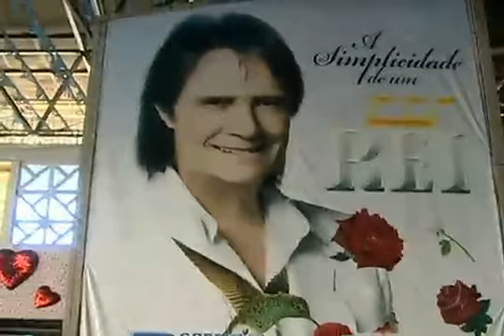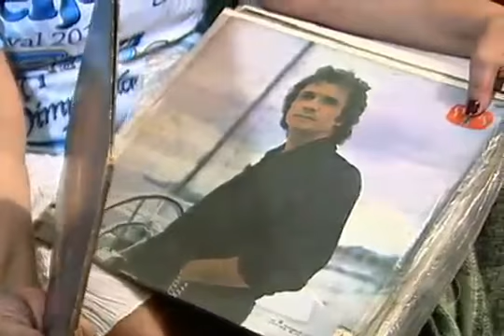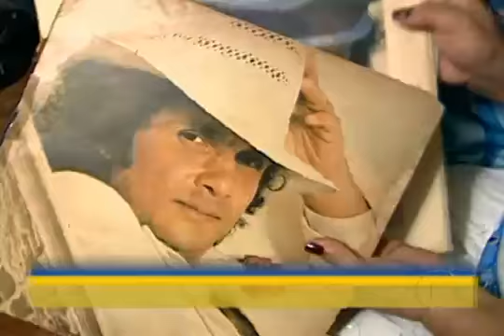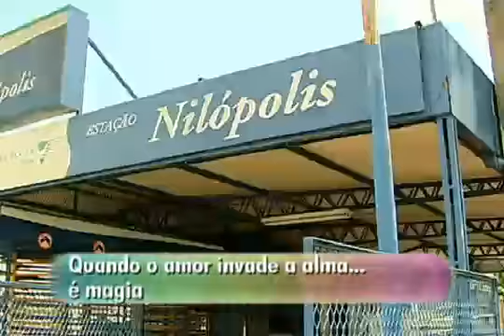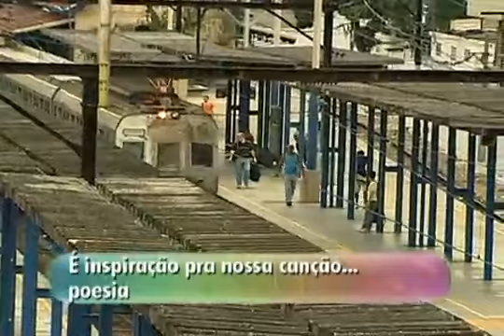Beija Flor homenageia Roberto Carlos no Carnaval 2011.mp4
O enredo da Beija-Flor para 2011 se chama: a simplicidade de um Rei. Roberto Carlos terá sua obra representada por 4 mil integrantes em 40 alas.